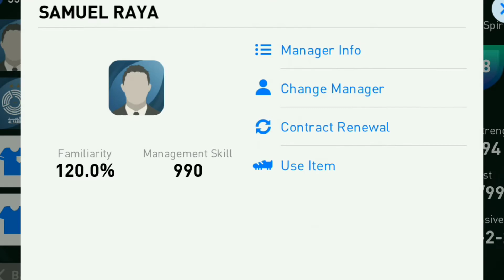Tiki taka goal /xavi /al sadd#shorts